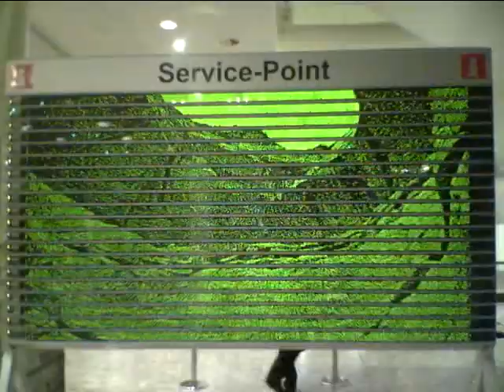31c3 Infoscreen Animation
Klaus berichtet für den Biertaucherpodcast 187 vom Chaos Computer Congress 31c3 und filmte diese hübsche Infoscreen-Animation.